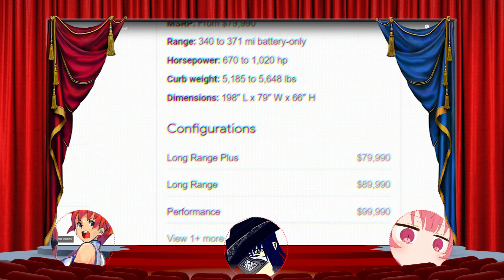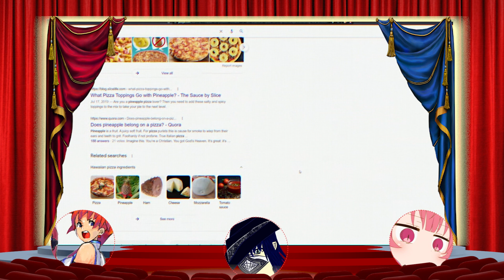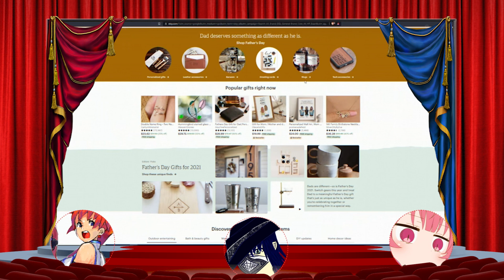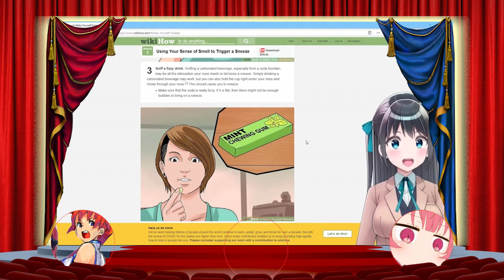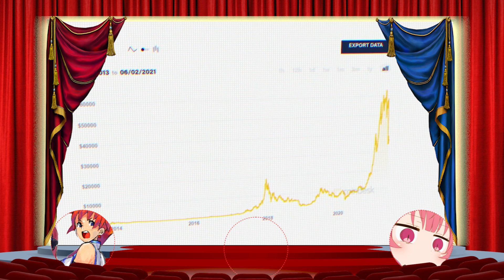The future is now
About three people watch the youtube video's of other people and discuss it.